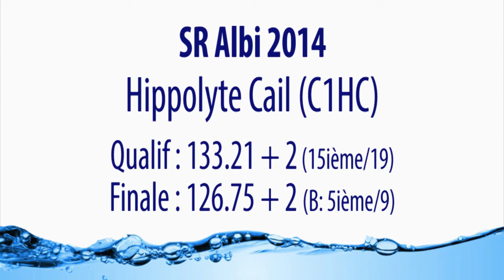SR Albi 2014 - Hippolyte Cail (C1HC)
Sélectif Régional d'Albi du 29 septembre 2014
Hippolyte Cail (C1HC)